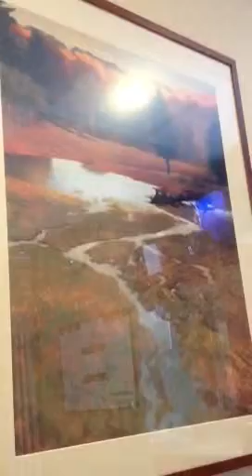Mom @ hospital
I found a butt in the hole of a river! Lol... Meds.